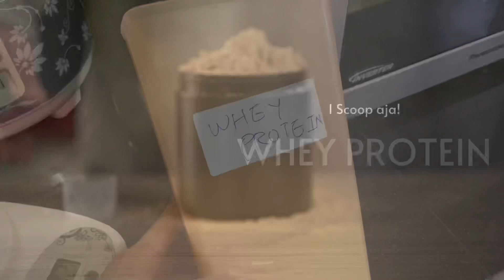Resep Oatmeal Tinggi Protein Cocok Makan Saat Diet Atau Gedein Otot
Resep:
Oatmeal 34gr (cutting) / 50-200gr kalau lg bulking
Whey protein 1 scooop

Makro:
404 Kalori
33 Protein
58 Gr Karbo
8Gr Lemak

1-2 Menit aja buatnya, gampang banget, harganya pun cuma 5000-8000 Rupiah.

Coccok dimakan pas sarapan, makan malam. Jangan sblm latihan krn ini agak mengenyangkan dan lama dicernanya.

SAemangat, pasti bisa!

Daftar akun dibawah biar kalian dapat bonusnya!
Bibit: g7q3xxt (Dapetin cashback IDR 25,000 Rupiah!)
FTX (Diskon trading lg brother) Biar badan berotot minimal latihan berapa lama? Langsung aja kamu cek videonya!
Instagram dan tiktok juga di follow ya!
@budistevenn (Instagram)
@budibuilder (tiktok)
@Budi Builder   Youtube

Video ini hanya untuk anda yg mau bentuk badan aesthetic, bukan cuma mau kurus kerempeng, sebelum membenci, harap tonton dulu videonya sampai habis
@budistevenn (Instagram)
@budibuilder (tiktok)
@Budi Builder   Youtube

@budistevenn (Instagram)
@budibuilder (tiktok)
@Budi Builder   Youtube

@budistevenn (Instagram)
@budibuilder (tiktok)
@Budi Builder   Youtube